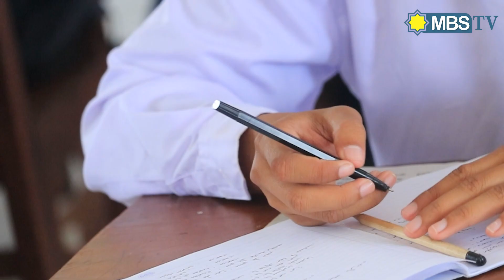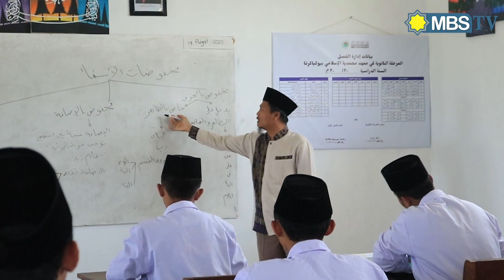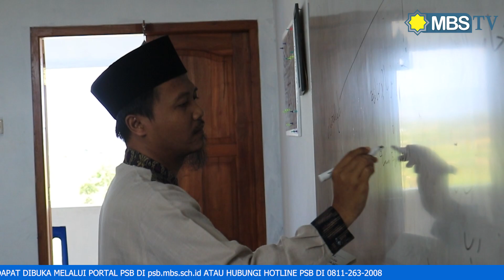Warta MBS || Melihat Lebih Dekat Keseruan Santri MBS Program Khusus Belajar Ilmu Nahwu Shorof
Terimakasih untuk seluruh dukungan pemirsa MBS TV,
Channel MBS TV ini dikelola oleh Lembaga Publikasi Pesantren PPM MBS Prambanan D.I Yogyakarta

Untuk Pengembangan Dakwah Pesantren Muhammadiyah,  Jangan lupa Like, Comment, dan Subscribe Channel YouTube MBSTV,  juga aktifkan lonceng notifikasi agar tidak ketinggalan update mengenai berita dan program kegiatan di PPM MBS Yogyakarta.

Pemirsa MBSTV juga bisa memperoleh informasi terkini tentang Pesantren MBS Prambanan melalui